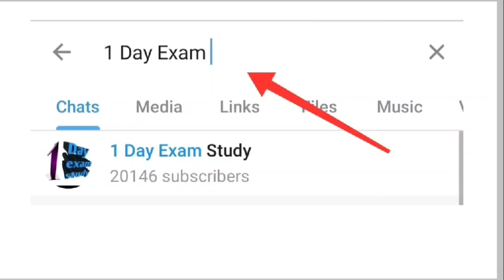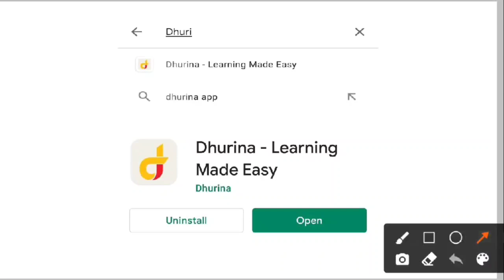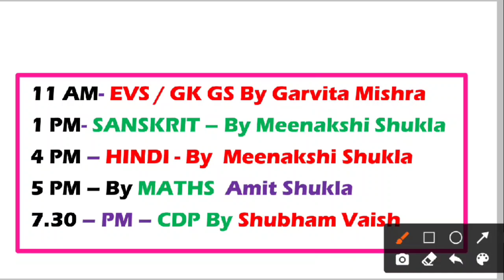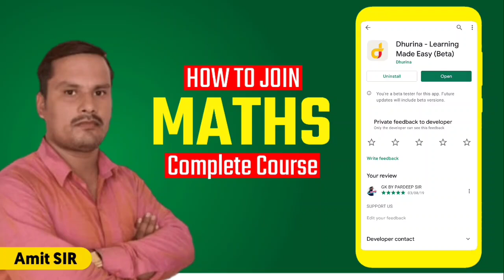UPTET SUPERTET 2021 || CLASS TIME TABLE || MATHS CLASSES FOR UPTET SUPERTET BY 1 DAY EXAM STUDY